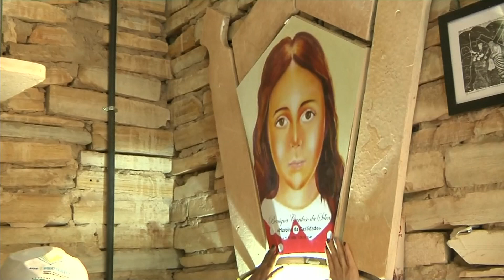Homenagens para menina Benigna acontecem em Santana do Cariri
A morte da menina Benigna fez 78 anos. Em Santana do Cariri, a data marcou o fim das homenagens durante 10 dias. Foi a primeira Romaria depois que o Papa Francisco autorizou a beatificação da mártir.

Matéria exibida em 25 de outubro de 2019 no programa Diário Regional.